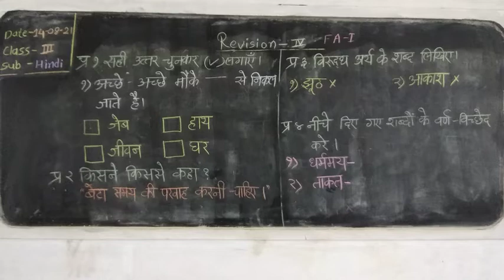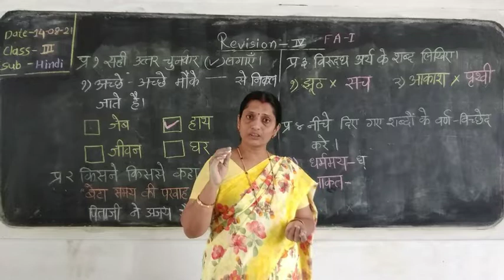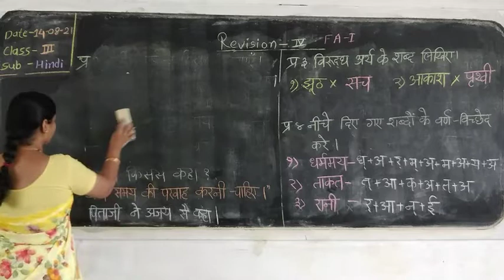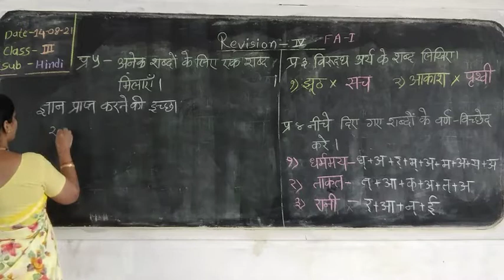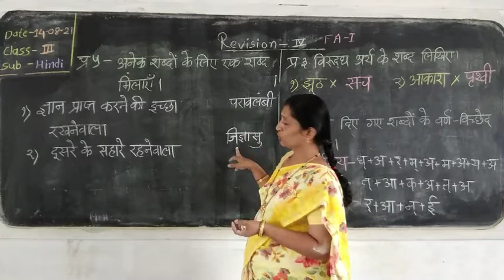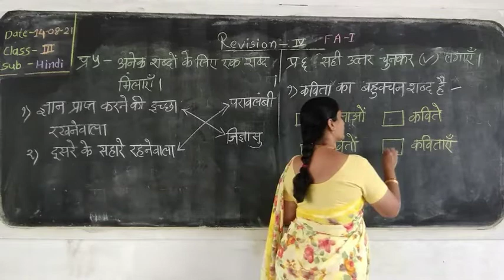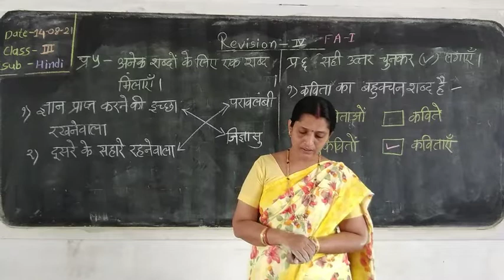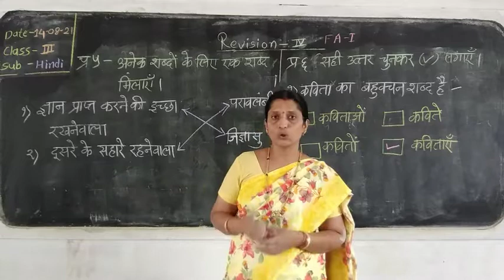4th std Hindi -- Revision for FA 1